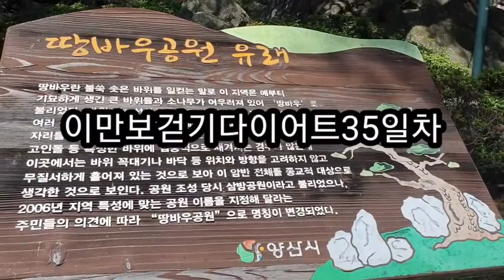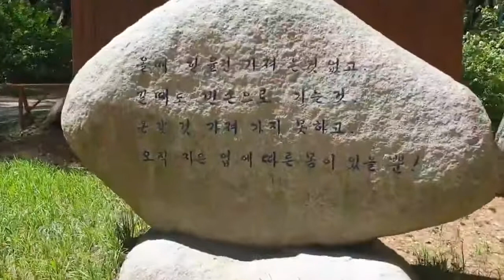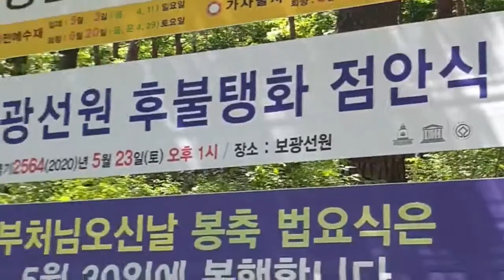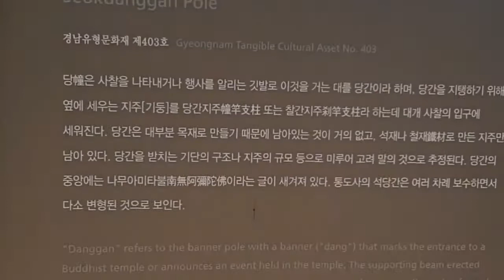통도사 / 왜 하필 1만보 일까?/20,000 steps walking diet day 35 / Tongdosa / Why10,000 steps? / LAN line walking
2만보 걷기 다이어트35일차#통도사# 왜 하필 1만보 일까?한국의아름다운절
성인의 보행 속도는 보통 1분에 100보 정도인데 이 속도로 1만 보(약 8km)를 걸으면 대략 1시간 30분 이상 걸린다. 3만 보(24km)는 쉬지 않고 계속 걷는다고 해도 4시간 30분 이상이 소요된다.
날씨가 풀리면서 손쉽고 경제적인 걷기 운동을 시작하려는 사람들로 운동화 매장이 연일 북적대고 있다. 하루에 걷는 걸음수를 정확히 알려주는 ‘만보계’도 더불어 인기를 누리고 있다.
운동 전문가들과 의사들은 하루에 1만 보를 걸으면 따로 보약을 먹을 필요가 없다고 말한다.

그런데 왜 하필 1만 보일까? 일반적으로 성인이 하루에 음식으로 섭취하는 칼로리는 2500~3000kcal, 몸의 신진대사를 통해 자연적으로 소모하는 칼로리는 약 1500kcal 이다. 이외에 일상생활에서 몸을 움직여 소비하는 칼로리가 700~1200kcal쯤 된다. 나머지 300kcal 정도는 몸에 남는 셈이다. 1kcal를 소비하는 데 필요한 걸음 수는 약 30보. 따라서 체내에 쌓인 밥 한공기에 해당하는 300kcal 을 소비하기 위해서는 대략 1만 보 정도를 걸어야 한다는 계산이 나온다.

김상완 보라매병원 내분비내과(서울의대) 교수는 “1만 보라고 우습게 봐서는 안 된다. 하루 1만 보를 거리로 환산하면 7~8km에 이르고 걸리는 시간은 1시간 20분에 해당되기 때문이다. 따라서 처음에는 체력에 부담이 되지 않도록 2000보~6000보 정도로 시작하는 것이 좋다”고 말했다.
걸음을 걸을 때 자세가 좋지 않으면 목과 어깨 등 관절과 근육에 무리가 와서 쉽게 지치므로 고개는 세운 채 5~6km전방을 주시하고 걷는 것이 좋다. 그렇다고 해서 곧게 펴고 걷는 자세에만 신경쓰느라 몸에 힘이 잔뜩 들어간 것보다는 힘을 빼고 자연스러운 자세로 걷는 것이 중요하다.

이처럼 걷기는 규칙적인 열량 소비로 비만 방지는 물론, 면역력 강화와 신진대사 촉진 등 수많은 효능을 지니고 있다. 뿐만 아니라 심장병과 골다공증, 고혈압 등 만성 질환에도 도움이 된다. 김상완 교수는 “특히 걷기는 당뇨병에 좋은데, 이는 걷기가 인슐린의 저항성을 개선하는 데 도움이 되기 때문”이라고 말했다.

이 밖에도 걷기는 정신 건강에도 좋은 영향을 미쳐 우울증과 불면증을 호전시키는 효과가 있다. 장지수 서울 우리들병원 원장은 "걷기는 몸무게와 중력을 척추에 싣기 때문에 허리와 허벅지 근육을 강화하고 하체의 혈액순환을 활성화시켜 만성 요통, 골다공증 등을 예방한다"며 "자기 키의 절반에 조금 못 미치는 보폭으로 걸으면 근육을 더 많이 사용할 수 있다"고 말했다.

An adult's walking speed is usually about 100 steps per minute, but walking 10,000 steps (about 8 km) at this speed takes about an hour and a half. Even if you continue walking 30,000 steps (24km) without a break, it takes more than 4 hours and 30 minutes.
Sneaker stores are bustling with people who want to start easy and economical walking exercises as the weather clears. The “pedometer,” which accurately tells you the number of steps you take in a day, is also gaining popularity.

Exercise experts and doctors say that if you walk 10,000 steps a day, you don't need to take any supplements.

But why do you only see 1? In general, the calories that an adult consumes as food per day is 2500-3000 kcal, and the calories that the body naturally consumes through metabolism is about 1500 kcal. In addition, the calories consumed by moving the body in daily life are about 700 to 1200 kcal. The remaining 300 kcal remains in the body. The number of steps required to consume 1 kcal is about 30 steps. Therefore, it is calculated that you have to walk about 10,000 steps in order to consume 300 kcal, which is equivalent to a bowl of rice accumulated in the body.

Sang-wan Kim, professor of Endocrinology at Boramae Hospital (Seoul Medical University), said, “You shouldn't be ridiculous to see 10,000. This is because, when converted to a distance of 10,000 steps a day, it reaches 7 to 8 km, and the time required is 1 hour and 20 minutes. Therefore, it is good to start around 2000~6000 steps so as not to burden your physical strength at first.”

If the posture is not good when walking, it is easy to get tired due to the strain on the joints and muscles such as the neck and shoulders, so it is better to keep your head upright and watch 5-6km ahead. That said, it's more important to walk in a natural posture with less power than to put too much energy into the body just paying attention to the straight and walking posture.

As such, walking has numerous effects such as preventing obesity through regular consumption of calories, strengthening immunity and promoting metabolism. In addition, it is helpful for chronic diseases such as heart disease, osteoporosis, and high blood pressure. Professor Kim Sang-wan said, "walking is especially good for diabetes, because walking helps improve insulin resistance."

In addition, walking has a good effect on mental health, which is effective in improving depression and insomnia. Jang Ji-soo, director of Wooridul Hospital in Seoul, said, "Because walking places weight and gravity on the spine, it strengthens the back and thigh muscles and activates blood circulation in the lower body to prevent chronic low back pain and osteoporosis." "If you walk in stride, you can use more of your muscles."